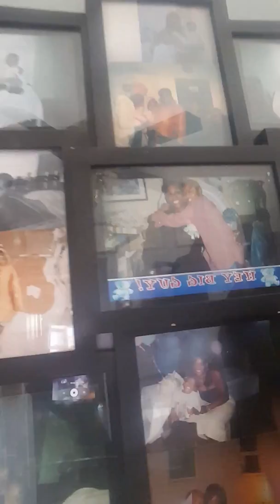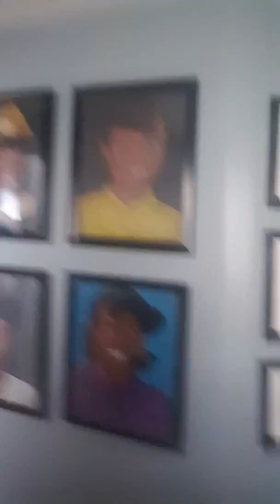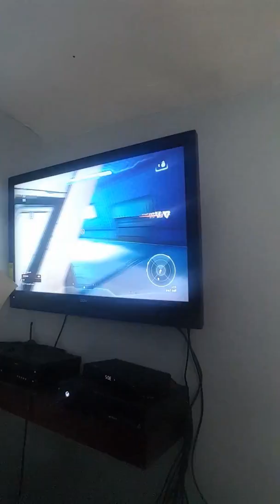A tour of my house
Join me and see inside my crib and that sounded kinda gross